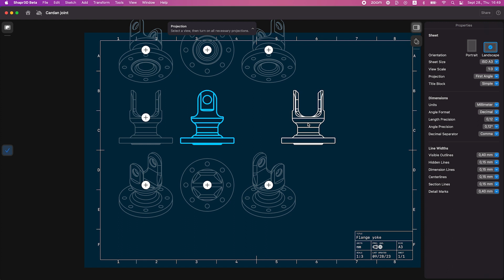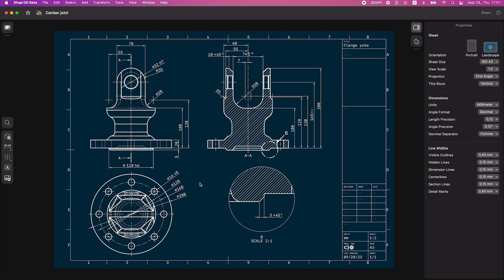Unlocking efficient CAD documentation | Latest Features Overview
Join Alexander, Product Manager, to explore our recent 2D Drawings overhaul. In this video, you'll discover how to harness the power of the 2D Drawings tool and leverage its features to elevate your design workflow.

Discover how Shapr3D's 2D Drawings tool helps you to create precise, clear, and professional documentation for your design projects
Shapr3D is a multidevice design tool that equips design and manufacturing teams to get from idea to product in minutes. Instinctive CAD enables everyone, regardless of professional background, to excel anytime they pick it up.

We believe 3D modeling should work for you: stay fully focused on your design - we’ll take care of the rest.

From an adaptive UI to a multi-device workflow and interoperability with major CAD platforms, Shapr3D follows your process. Nothing stands in your way of collaborating to deliver impact.